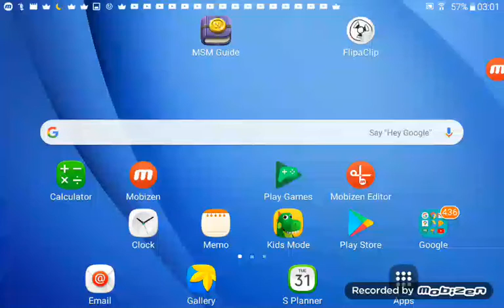Playing theres poop in my soup (poopy game)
Theres poop in my soup was fun and cool kind of gross because poop is discasting